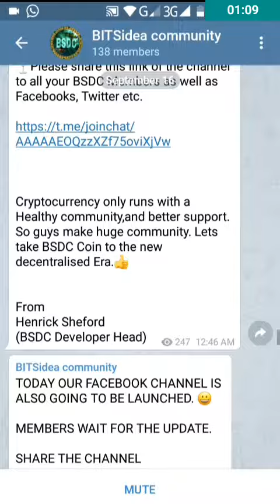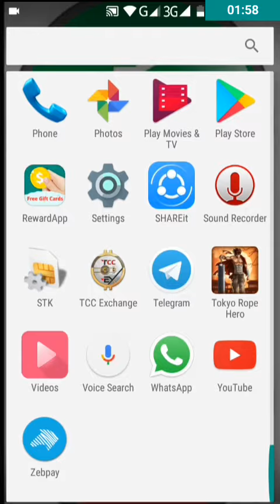BSDC in Telegram(All proof are available in this group)